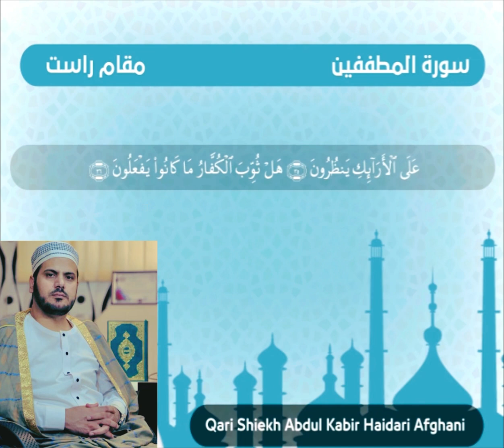تعلیم مقام راست قاری عبدالکبیر حیدری افغانی /Muqam Rast Qari Afghani Abdul kabeer